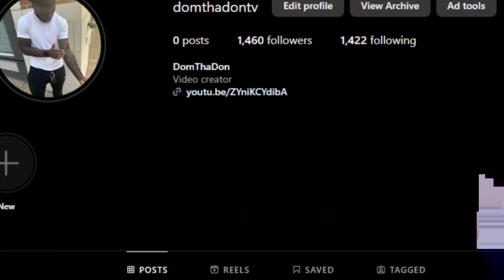Smitty shouldn’t have joined us in Modded Lethal Company (Reaction)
This is a reaction video to Smitty shouldn’t have joined us in Modded Lethal Company by @DaithiDeNogla